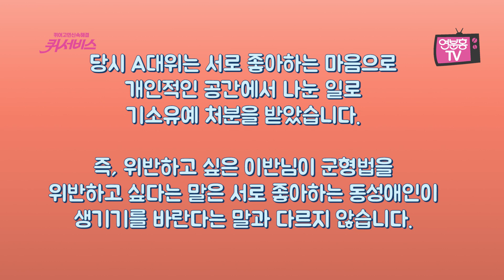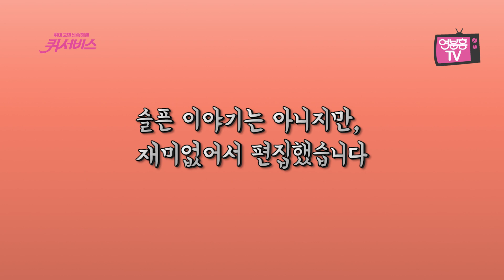[퀴서비스EP.10]군대에서 성소수자로 살아남기 (군형법상 추행죄란)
사실 에디가 군필이였다고? 입대를 앞둔 게이 사연자를 위해 에디가 털어놓는 군대썰! 에디는 어쩌다 군대에 가게 되었을까? 트랜스젠더로써 군대 내 남성사회에 적응하기는 어떤 심정이였을까? 지금 바로 확인하세요.

마음에 담아둔 고민이 있는 퀴어라면 망설이지 말고 사연 신청하기!

연분홍TV에 건네주고 싶은 말씀이 있다면 메일로!

[크레딧]
제작 연분홍tv
기획 김일란
연출 김일란
조연출 빼갈
출연 에디, 넝쿨
촬영 김형주, 이솜이, 남아름
편집 김일란
자막 대본  예준
자막 CG 윤슬
자막디자인 이혜빈
일러스트 얄칠
썸네일 디자인 예준
SNS관리 예준
기술지원 영민
영문번역 김은영
스튜디오 지원 인권재단 사람